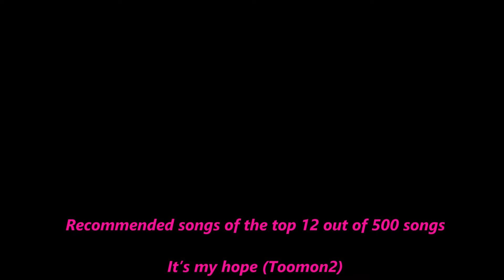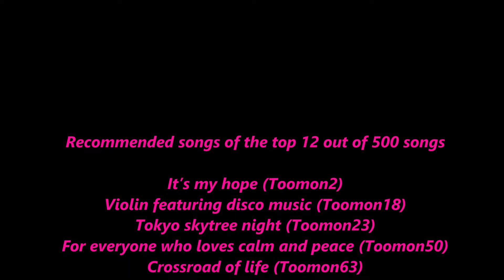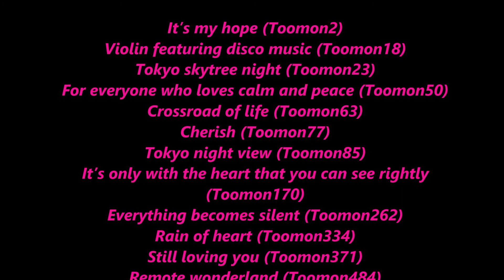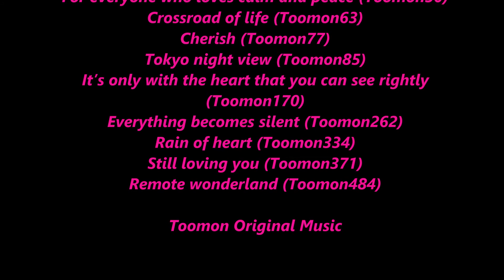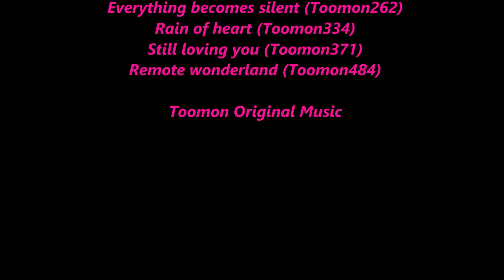Recommended songs of the top 12 out of 500 songs: Toomon original music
その他の曲も、ゆっくり、聴いてみて下さい。